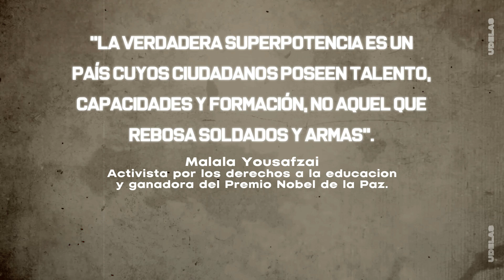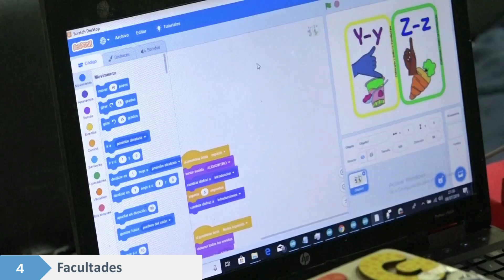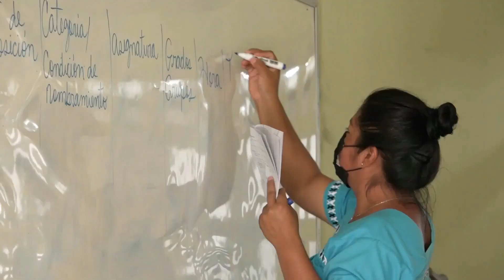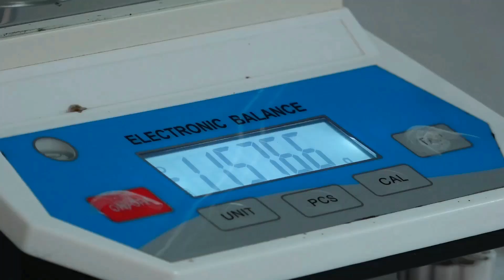Formación Profesional Con Sentido Social